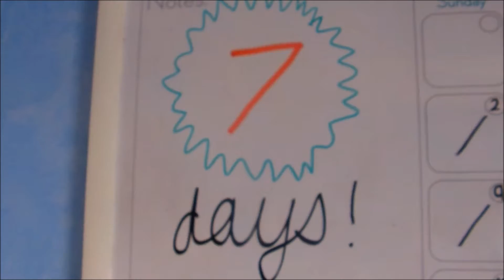SURGERY ANXIETY & SUNDAY SPRAY PAINTING!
INSTAGRAM! Itsddbabie

More Info!

Richard ,Dion & I became a family on January 25th 2013!